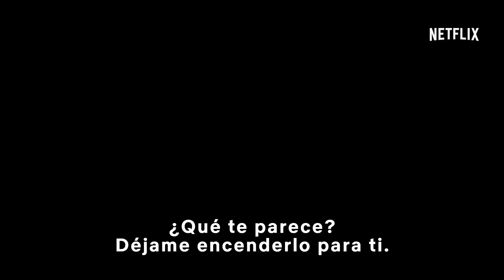La peor semana | Avance | Netflix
Esta comedia dirigida por Robert Smigel se centra en semana previa a la boda de los hijos de los protagonistas, Adam Sandler y Chris Rock.